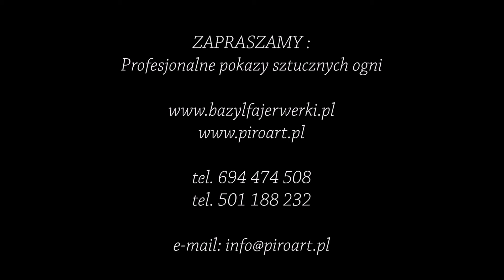Porównanie fontann scenicznych - PiroArt Fajerwerki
Produkt dostępny w naszym sklepie internetowym o raz hurtowni i sklepie firmowym. Zapraszamy!

PiroArt - Profesjonalne pokazy sztucznych ogni, Weselne pokazy fajerwerków, hurtownia art. pirotechnicznych, sprzedaż detaliczna i internetowa!